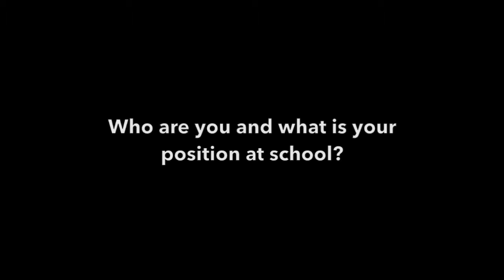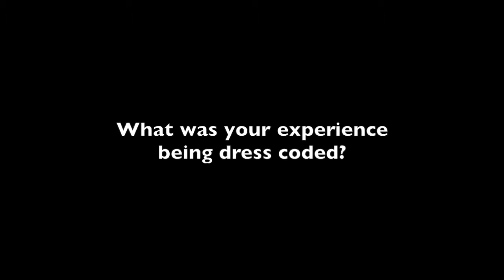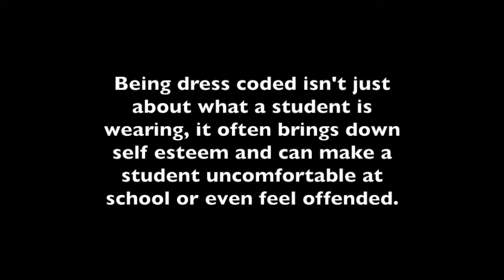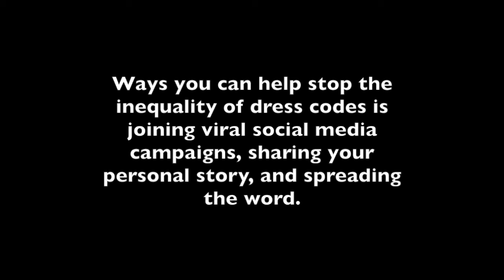Dress Codes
Dress codes that shame need to change